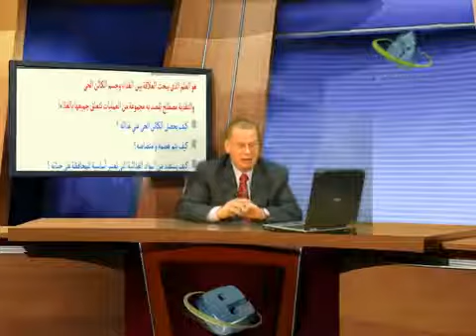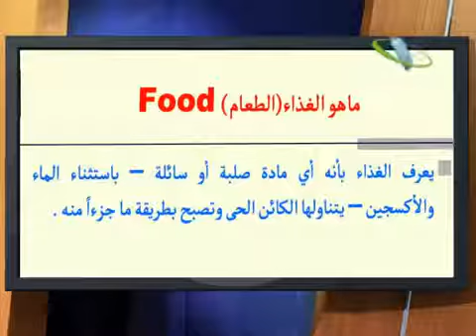الحلقة الاولى علم التغذية الجزء الثانى